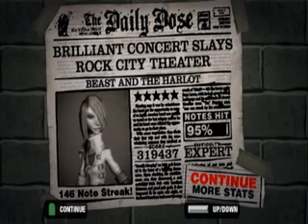Guitar Hero 2 - The Beast and the Harlot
i had recorded a much better version of this, the previous take...  but it was my first recording with this new setup and i screwed it up royally and it was unusable :(

i was so pissed that i screwed up a ton of times on this take, but...  oh well.  the score is still pretty good.

it's a really fun song to play.  everyone buy this game!!!

edit: omg i can't use 2 as a tag.  stupid youtube :(